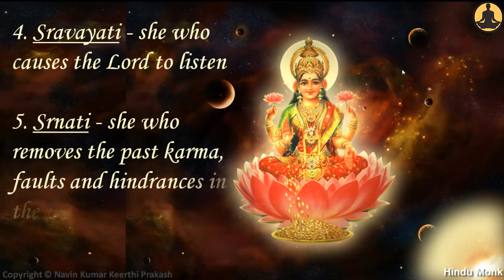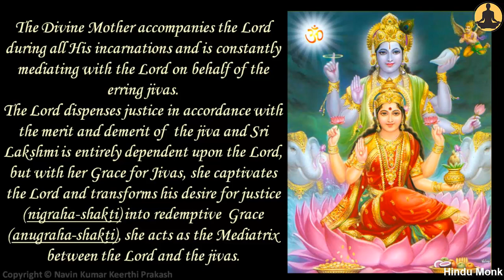SRI means MORE than GODDESS LAKSHMI - Sriyate, Srayate, Srnoti, Sravayati, Srnati, Srinati